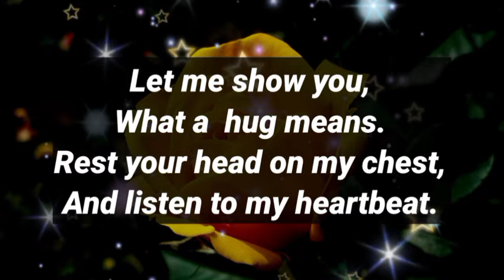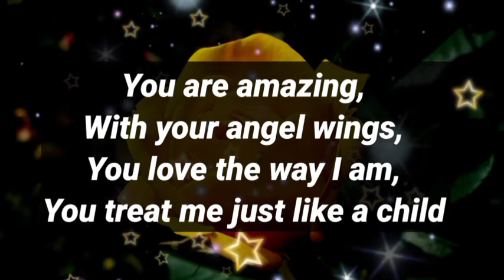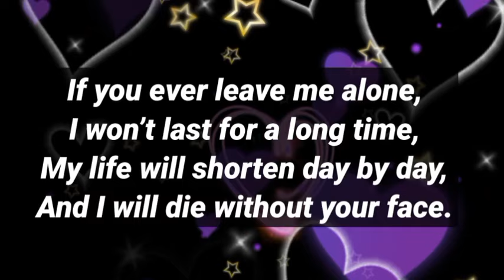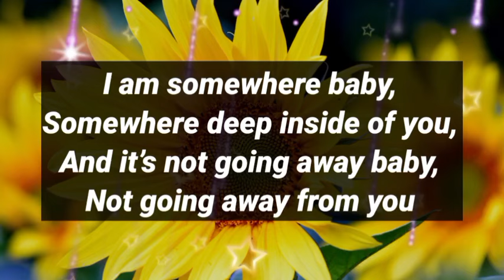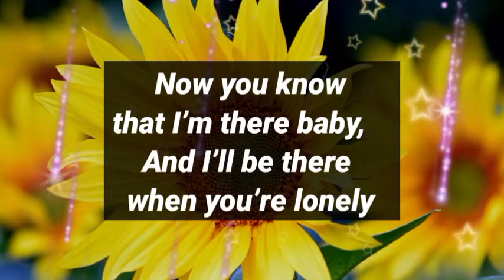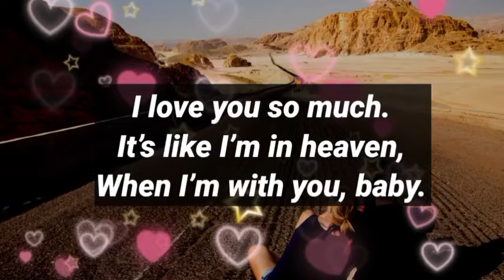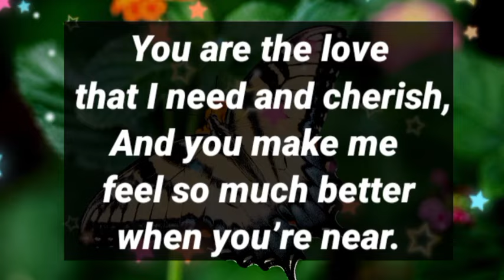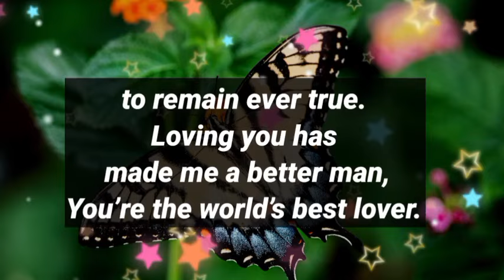DM to DF Messages 💕😘 // I'll Be Your Husband This Year End...🛑😭😌💖😘💕💞💋❤️🤩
1

my love
dm current energy
divine masculine
dm df
dm message to df today
dm tarot
dm reading
twin flame
twin flames
Karmic
happy twins 11:11
love
Love
love quotes
love poem
love poems
love lines
love feel
true love
poem
poems
love songs
love music
feelings of love
love feelings
Dm to df
dm df
dm
 df dm
aquarius
df
taurus
unique tarot
all i want
aquarius tarot
virgo
twin flame reading today
twin flame